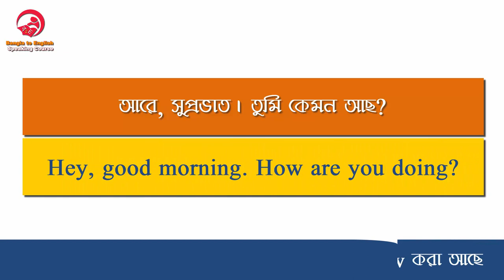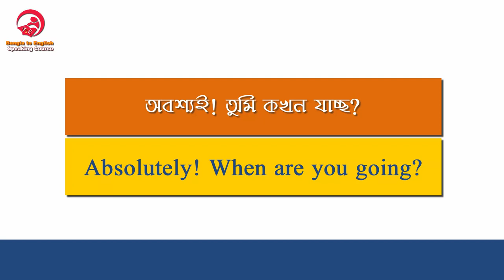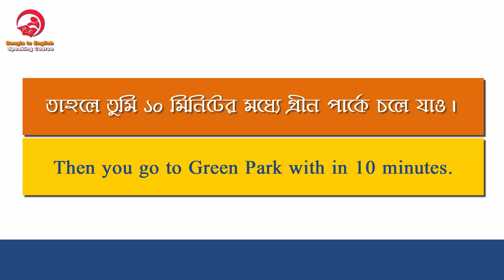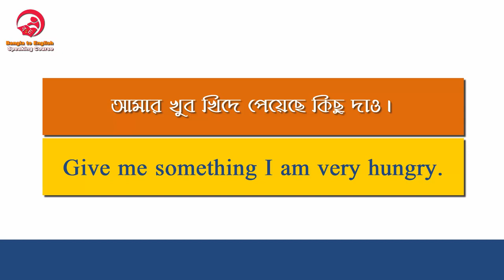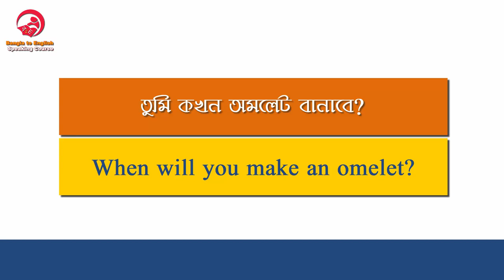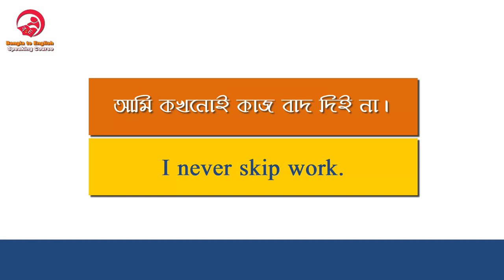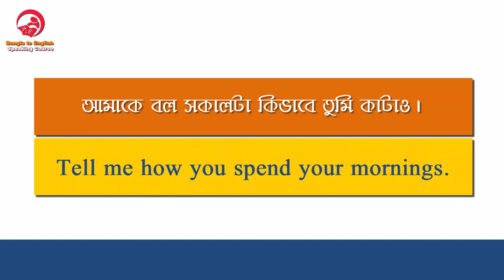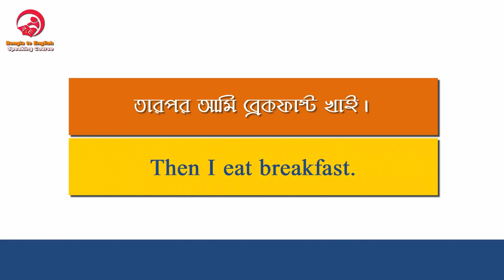সকালে আপনি কি ধরনের কথা বলতে পারেন? What kind of talk can you say in the morning? Spoken English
What kind of talk can you say in the morning? Spoken English for beginners.
স্পোকেন ইংলিশ বলতে গেলে আপনাকে নানা ধরনের টপিক শিখতে হবে, তবেই আপনি অনর্গল ইংরেজি বলতে পারবেন। আজ আমি আপনাকে শেখাব সকাল বেলা আপনি কি ধরনের কথা বলতে পারেন? আমরা বিভিন্ন সময় বিভিন্ন ধরনের কাজ করি আর বিভিন্ন বিষয়ে কথা বলি। এই সমস্ত কথা গুলি আমাদের শেখা উচিত। আর না শিখলে ইংরেজি বলবেন কি করে? আপনি দ্রুত ইংরেজি বলতে শিখে যাবেন।

যারা এখনও Tense শিখতে পারেন নি তাদের জন্য খুব কাজে আসবে।